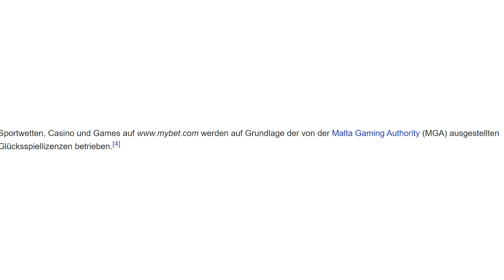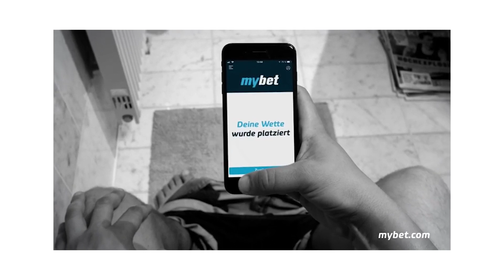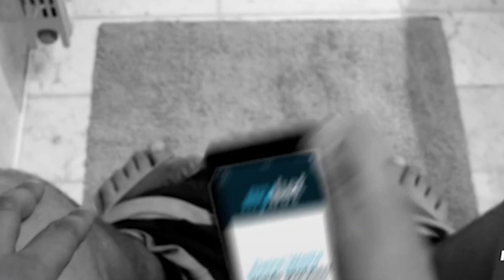Mybet Werbung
Mein Equipment :